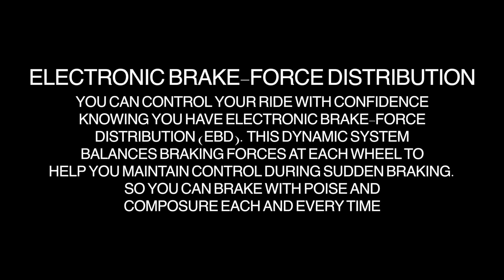2016 Hyundai Accent Electronic Brake force Distribution